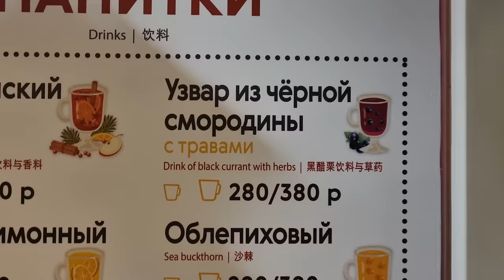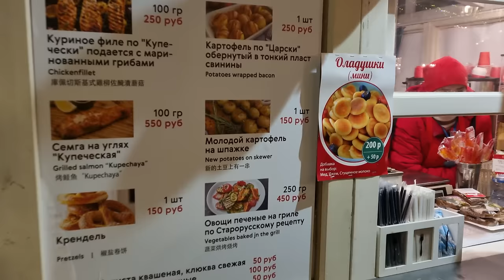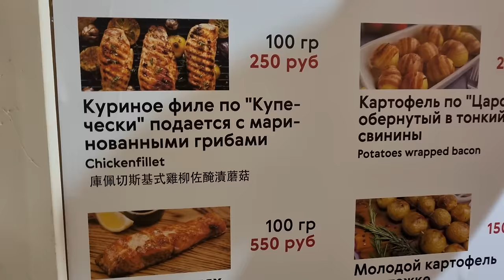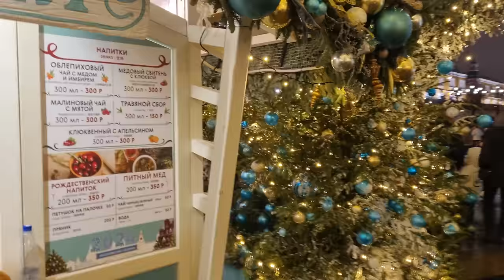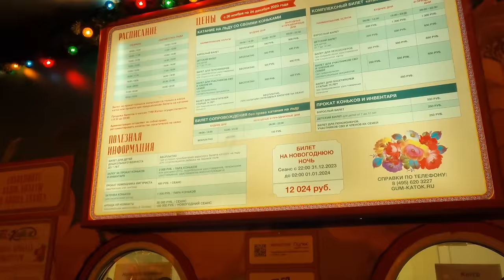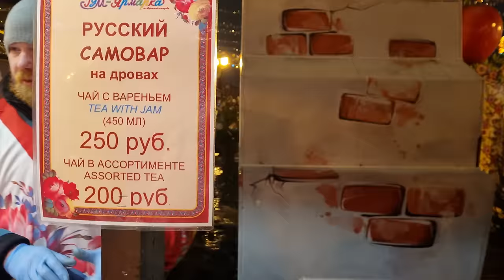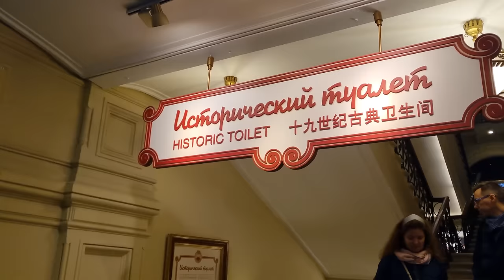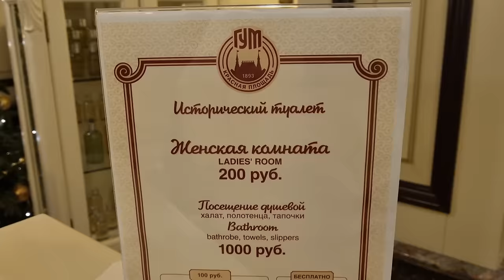🎁How New Year Moscow Looks Under Failed Western Sanctions🎄Or These Russians Are Up to Something?👅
Tags for promotion on Youtube: Russian Supermarket, Russian shopping, Russian villages, daily Russian life, russian shopping mall ,made in russland, russia under sanctions, russia today, russian economy, life in russia after sanctions, russia news, grocery prices in russia, russian people, moscow 2023, life in russia under sanctions, life in russia, russia sanctions, russia today, russian economy, life in russia after sanctions, russia update,Russian TYPICAL Supermarket, russian typical supermarket, moscow typical supermarket, Russian Supermarket Tour 2023, Russian Supermarket During Sanctions, russian grocery shopping, grocery shopping in russia, grocery shop in russia, christmas market, christmas, christmas shopping, christmas trees, ostankino tv tower, ostankino tower, ostankino tower video, moskau, winter russia, winter in russia, russian winter, christmas tree, christmas songs, christmas music, oh christmas tree, merry christmas, christmas, christmas song, christmas fireplace, santa claus, christmas eve, father frost, grandfather frost, grandfarther frost, frost, christmas lights, christmas tree, christmas town, christmas decorations, red square, new year in moscow